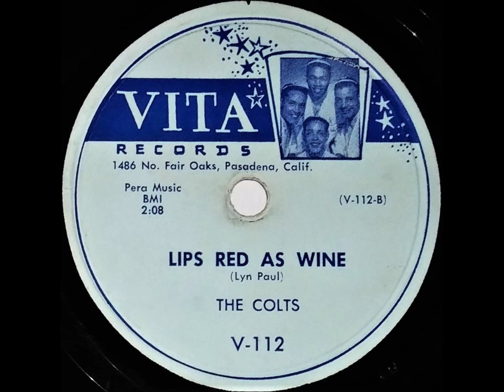The Colts- Lips Red As Wine (78 RPM Transfer)